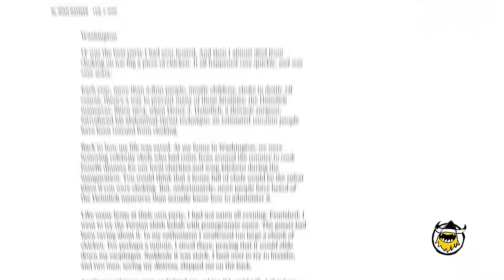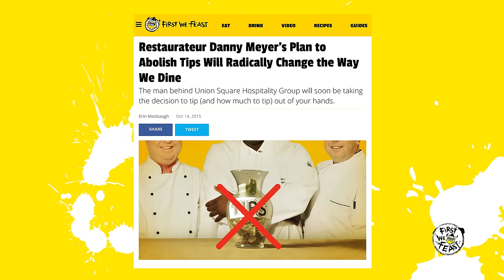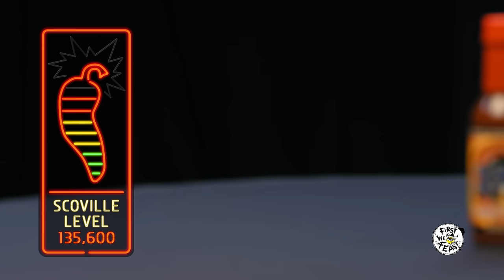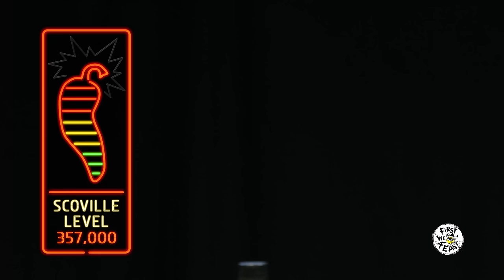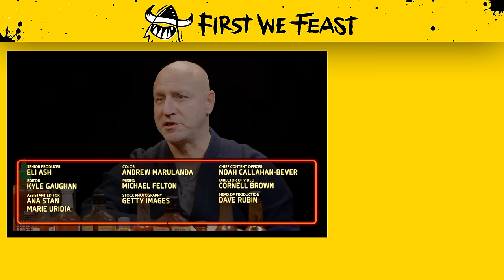Tom Colicchio Goes Full Top Chef on Some Spicy Wings | Hot Ones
In what can safely be described as the most adult episode of Hot Ones to date (well, at least a good deal more adult than when Bobby Lee pooped his pants), James Beard Award-winning chef Tom Colicchio covers everything from the national hunger epidemic, to the problems with tipping. The Bravo vet also tackles some Top Chef quickfire and teaches Sean how to properly judge a dangerously hot chicken wing.

Season 2
Episode 41